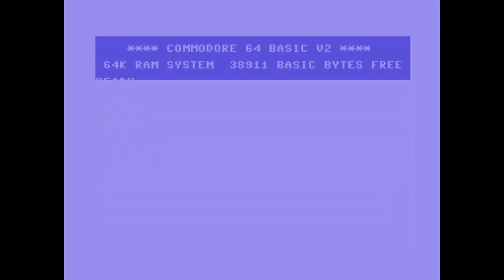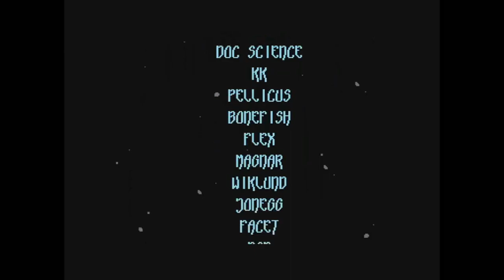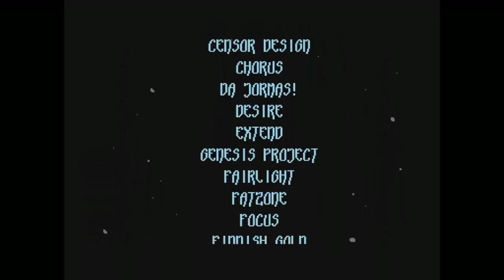The Stunningly Brilliant Multiverse by Nah-Kolor ~C64 2023 !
New Demo... Multiverse by Nah-Kolor  on C64

Credits

Code:
Honcho of Atlantis, Pretzel Logic
Rico of Pretzel Logic
The Syndrom of Crest, Pretzel Logic, The Imperium Arts
Trap of Bonzai, Performers
Walt of Bonzai, Miami Fun Project

Music & SFX:
Laxity of Bonzai, Maniacs of Noise, Vibrants
SMC of Pretzel Logic, The Imperium Arts
Xiny6581 of Dees Productions, Genesis Project, Pretzel Logic, The Solution

Graphics:
Mikael of Pretzel Logic
Spiham of Pretzel Logic
The Sarge of Bonzai, Fairlight

Loader:
Lft of Kryo

Gazakka 2023